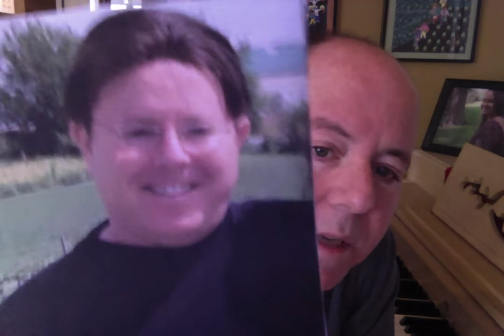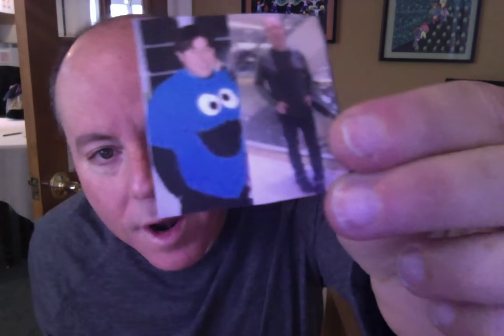"OMAD MAN" I lost 50 pounds in 4 months. Dr. Burg Guest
By only eating one meal a day, I gained all my food control back.
Lost 50 pounds, Cured my Diobetus Type 2, Cured my breathing
Problems, Never ever want to snack, Cured my vision, And made me
feel good looking again, Not like a big out of control Monster.